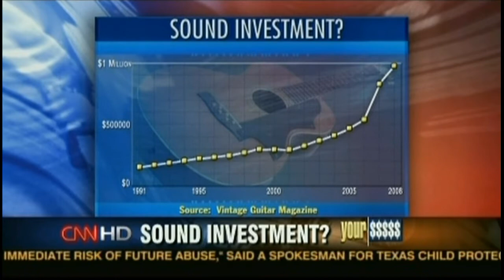Doug Flynn, CFP on a CNN segment about investing in vintage guitars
Is investing in a vintage guitar a "sound investment?"  Doug makes a brief appearance in this clip about investing in a different type of alternate investment.  From a segment that appeared on CNN's "Your $$$$$" with Ali Velshi and Christine Romans.